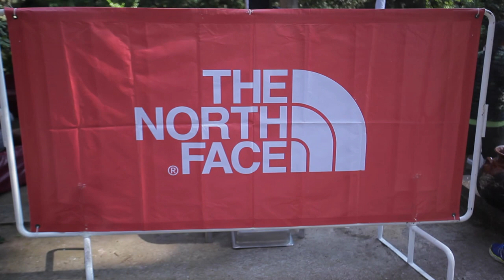UTMS Desierto de los Leones 2017